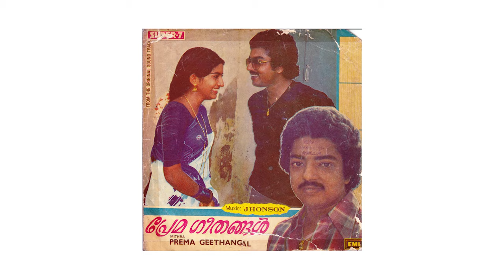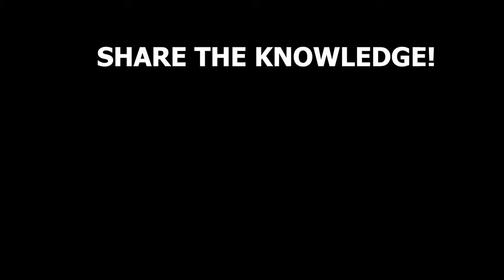Why MOLLYWOOD STAR-KIDS are not HATED? 😡🤔 | Nepotism in Malayalam cinema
The death of the amazing actor Sushant Singh Rajput has reopened the discussion about Nepotism In cinema. The Malayalam cinema or Mollywood is also subjected to Nepotism to some extend. But the amazing fact is that here the star kids are never hated so as it's done in Bollywood. This video is the in-depth analysis of Nepotism in Malayalam cinema.